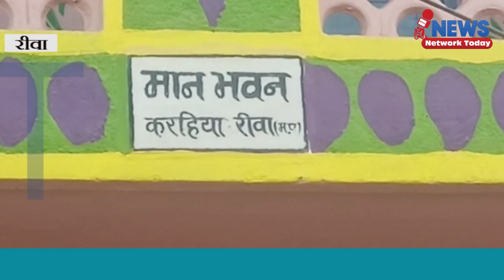सुबह महिला के गले से चेन खींची करहिया का मामला